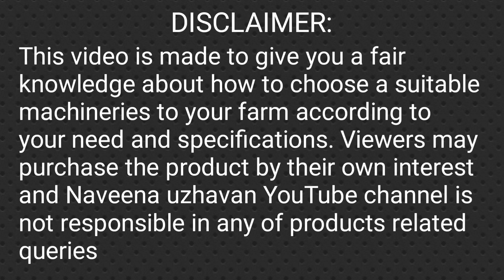மேல ஆடுகள் கீழே கோழிகள் - அருமையான கொட்டகை அமைப்பு !!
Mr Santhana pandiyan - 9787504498